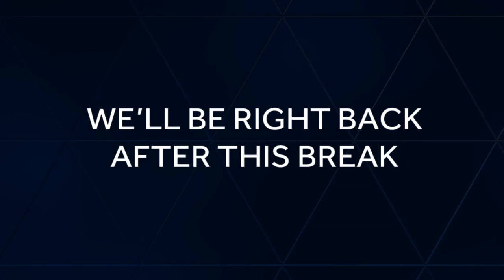Part two: Allstate Sugar Bowl parade